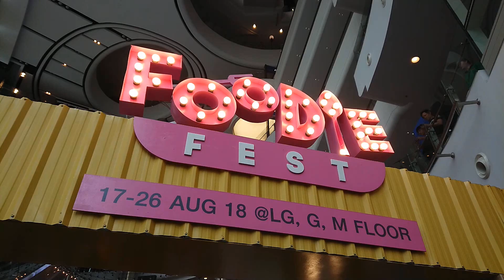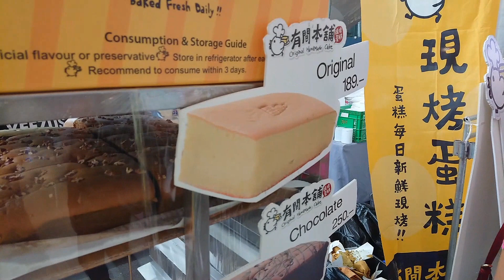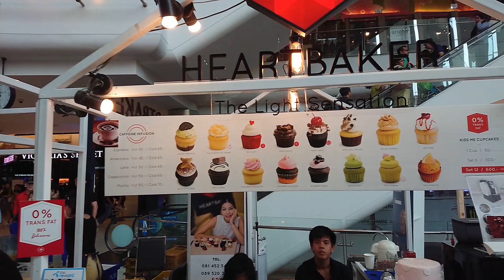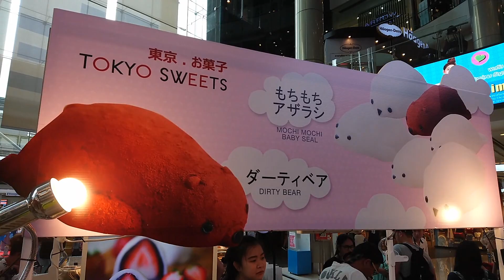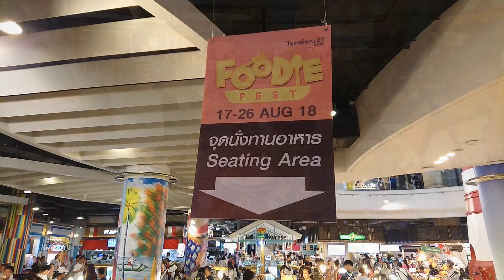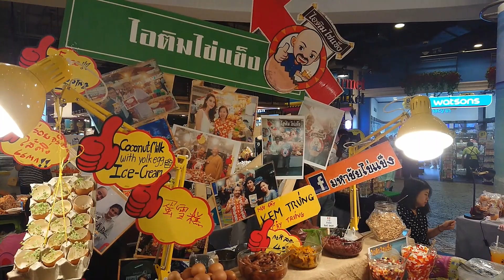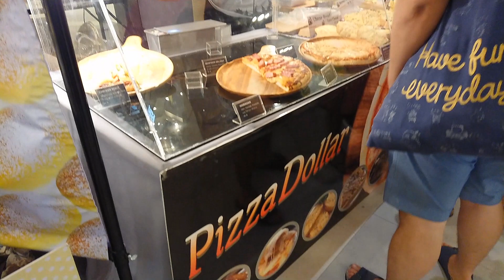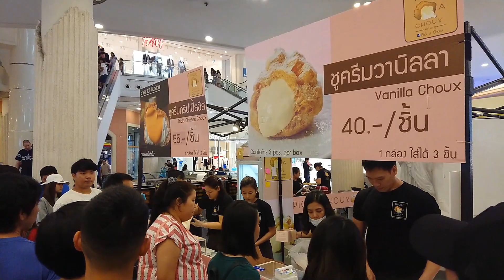Terminal 21 Bangkok Food Festival - The FOODIE FEST 🇹🇭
The FOODIE FEST at Terminal 21 Bangkok is back. Enjoy the Terminal 21 Bangkok Food Festival and let me know what´s your favorite Thai food in the comments 🙏